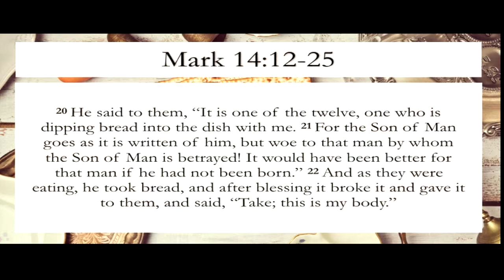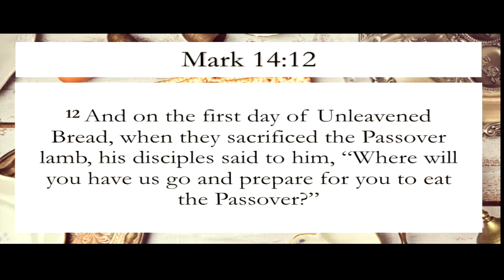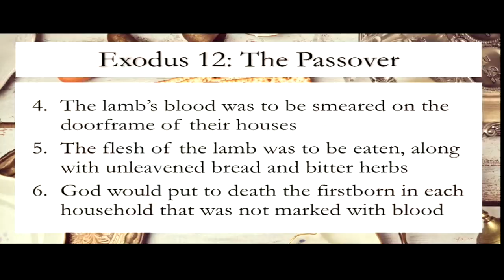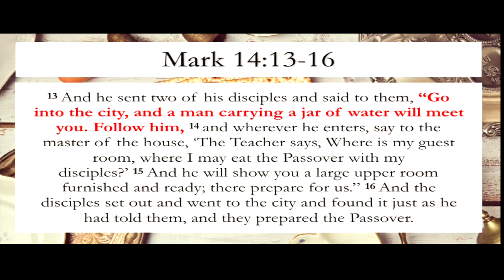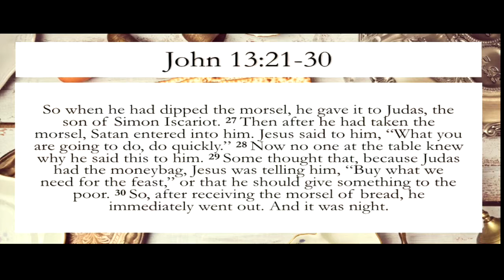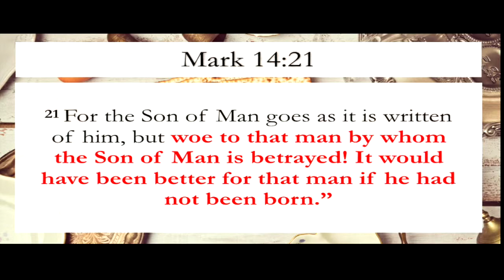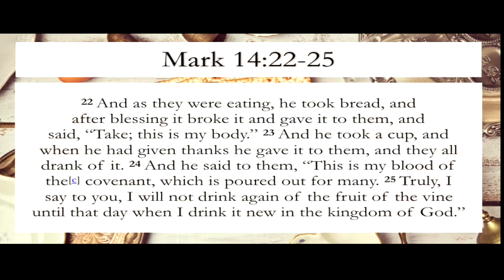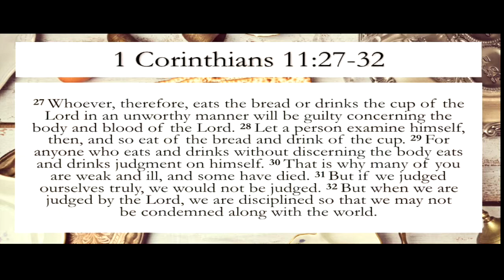Final Passover to First Communion